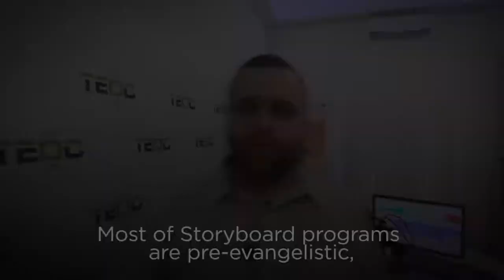Alexey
FEBC-Russia: using movies to evangelize.